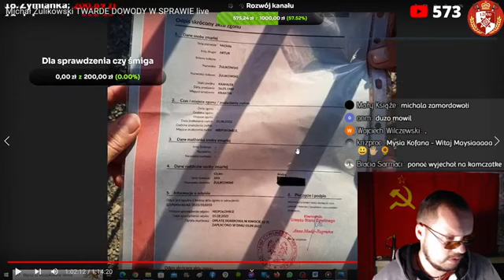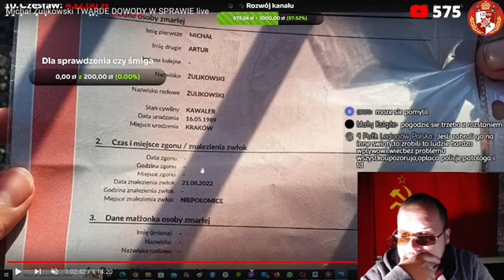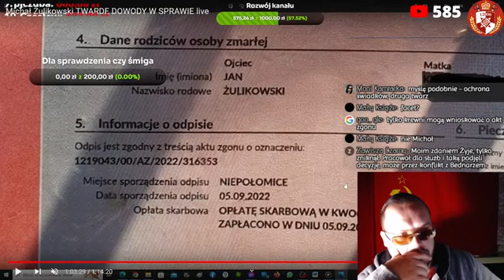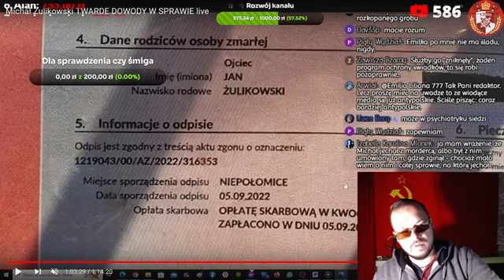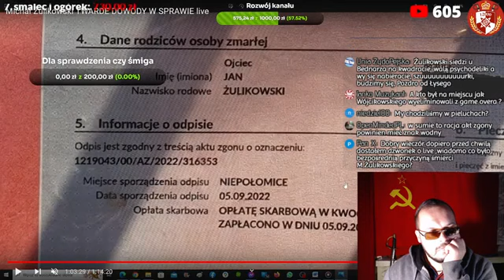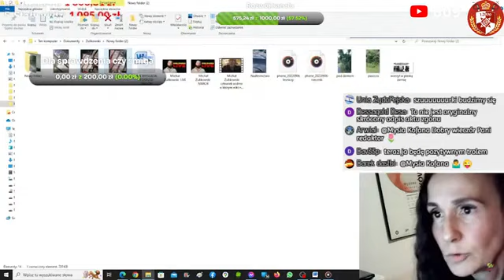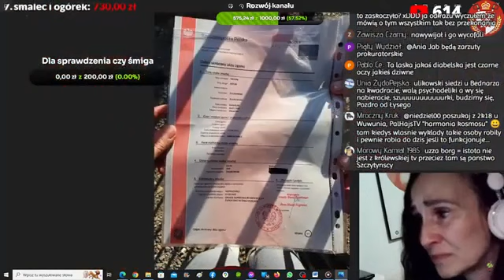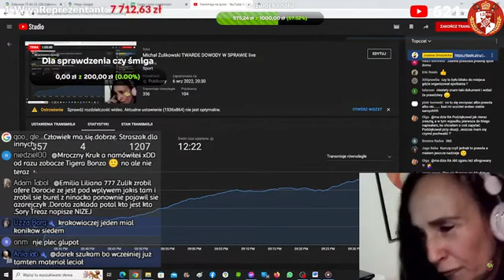Michał Żulikowski człowiek znikąd który mało wiedział 1200 Szabel LIVE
Wrzesień 2022
Co się stało z Michałem Żulikowskim?